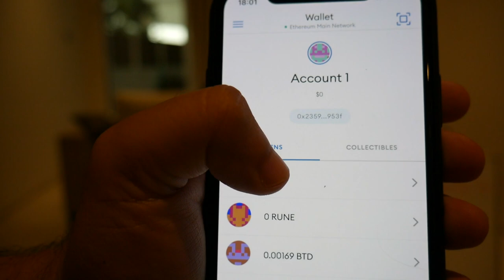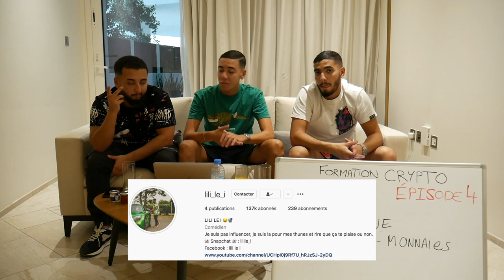ÉPISODE 4 - LE LEXIQUE DE LA CRYPTO I Formation Crypto-monnaies 2021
Voici le quatrième épisode de cette formation crypto-monnaies pour les débutants.
Le but étant d’initier le personnes qui ne s'y connaissent pas tout en s'amusant, bon visionnage !